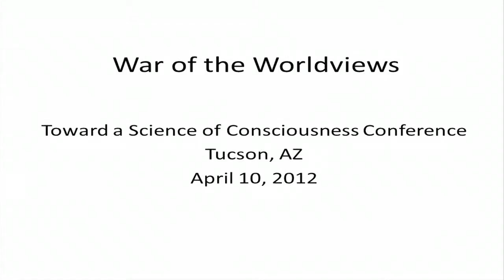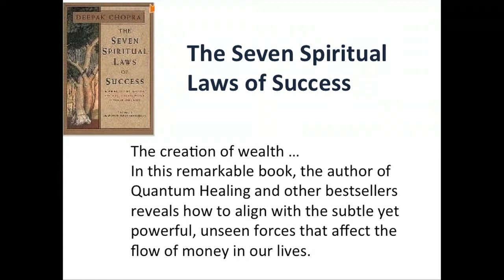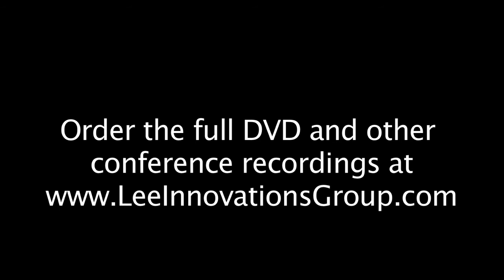PL1 - TSC12 Chopra, Blackmore, Mlodinow, Kafatos, War of the World Views - Panel Discussion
Plenary 1 - War of the World Views
Toward a Science of Consciousness 2012

Tucson Arizona